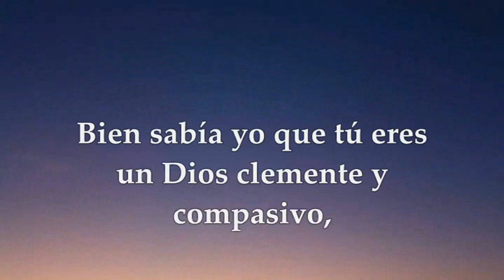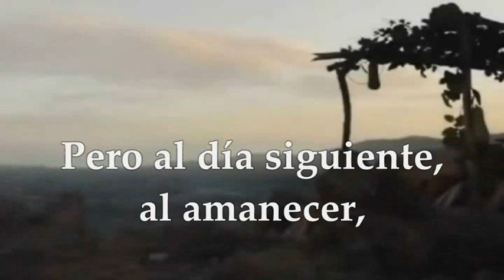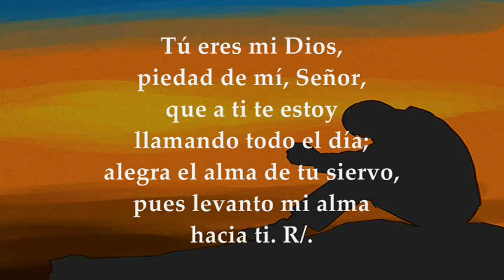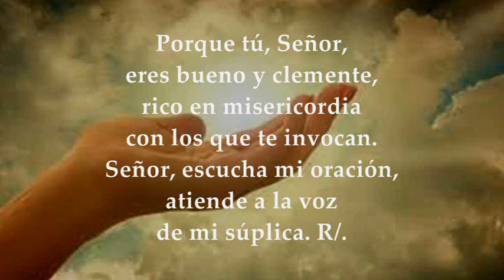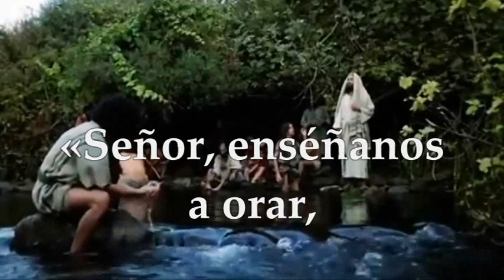LECTURAS Y EVANGELIO MIÉRCOLES 11 DE OCTUBRE DE 2023 | MIÉRCOLES XXVII T.ORDINARIO | LUCAS 11,1-4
EVANGELIO Y LECTURAS EUCARISTÍA MIÉRCOLES 11 DE OCTUBRE DE 2023 MIÉRCOLES VIGÉSIMA SÉPTIMA SEMANA DEL TIEMPO ORDINARIO Primera Lectura: Del libro del profeta Jonás 4,1-11 Salmo 85,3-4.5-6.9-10 R/. Tú, Señor, eres lento a la cólera, rico en piedad Evangelio Lucas 11,1-4